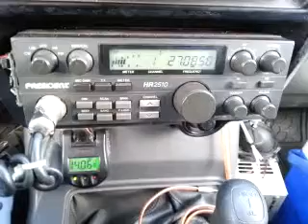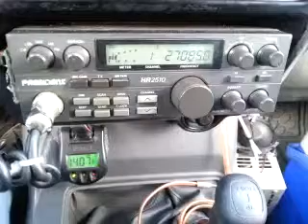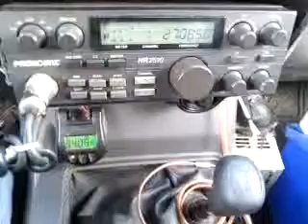09-17-2014 ModSqd 388AZ 572AZ